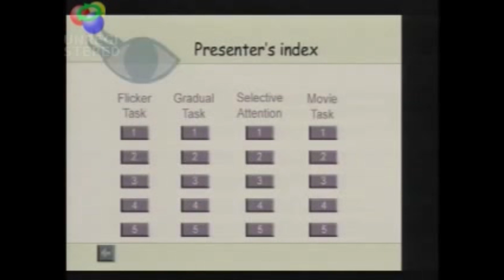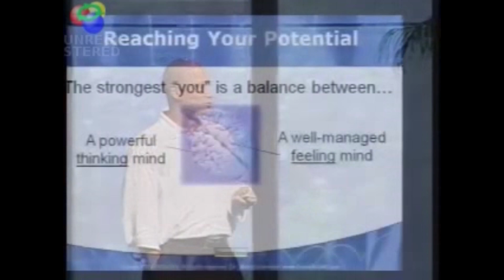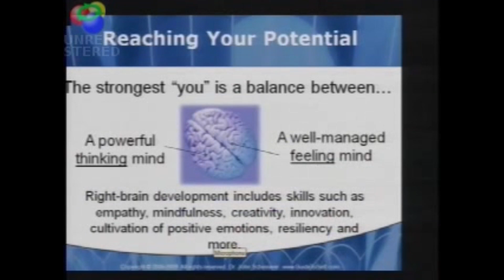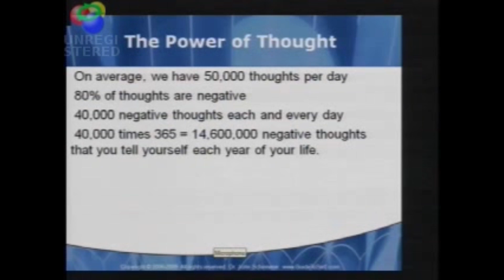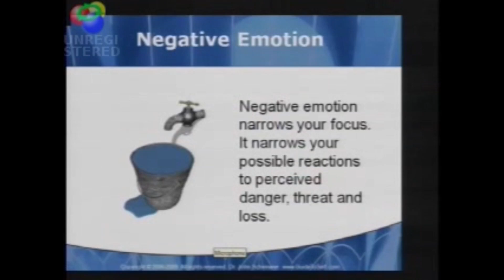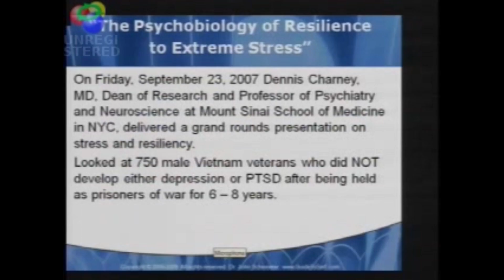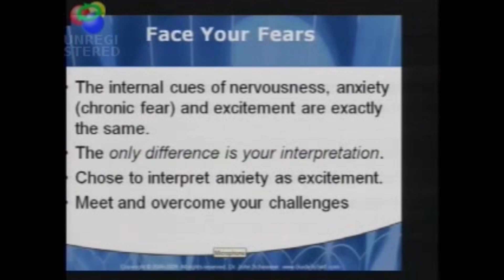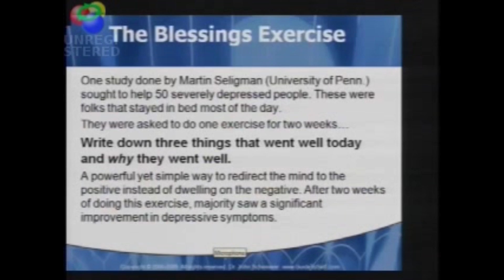Resiliency - The Key to Happiness w/ Dr. John Schinnerer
Resiliency - The Key to Happiness with John Schinnerer, Ph.D. - expert consultant to Pixar's upcoming movie Inside Out, positive psychology expert, award-winning author and blogger